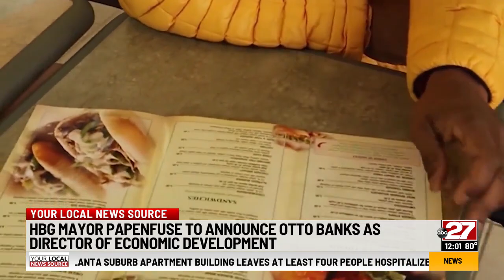Harrisburg Mayor Eric Papenfuse to announce former campaign rival as part of administration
Harrisburg Mayor Eric Papenfuse is set to announce Otto Banks as the new Director of Economic Development for the City of Harrisburg. Banks is a former city councilman who ran against Mayor Papenfuse during the democratic primary.